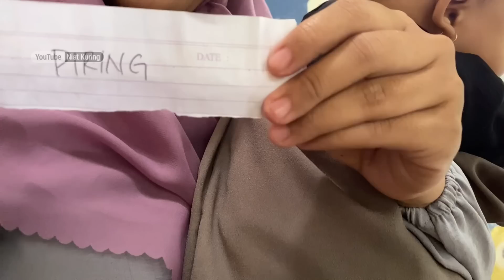Tak Di Sangka., Seenak Ini, Suara Santriwati Di Resepsi Pernikahan Khas Sunda, Pedesaan Jawa Barat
Suasana Hajatan Di Pedesaan, Mamah Muda Nyeduh Kopi Di Resepsi Pernikahan Khas Sunda

Sebelum Hujan Turun di Desa Yang Sejuk, Bumil Cantik Sudah Melahirkan, Bikin Betah Dan Nikmat Tinggal Pedesaan Jawa Barat

📌 Kampung Sukatinggal, Desa Deudeul, Kecamatan,  Kabupaten Tasikmalaya, Jawa Barat.